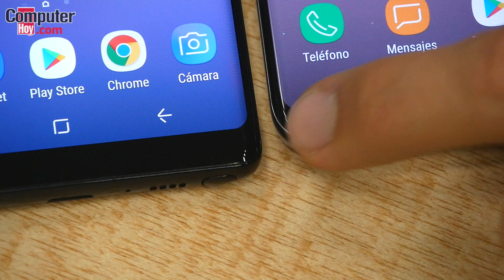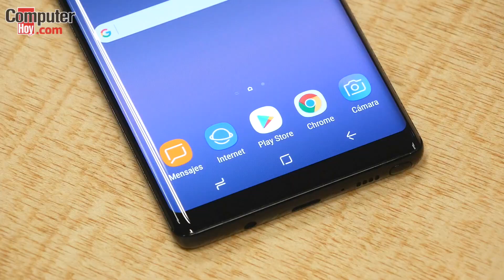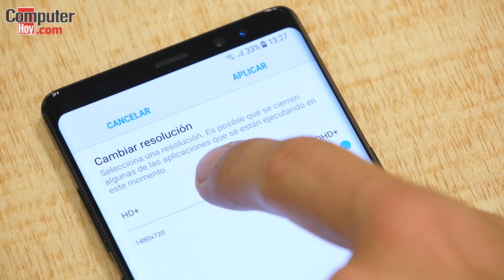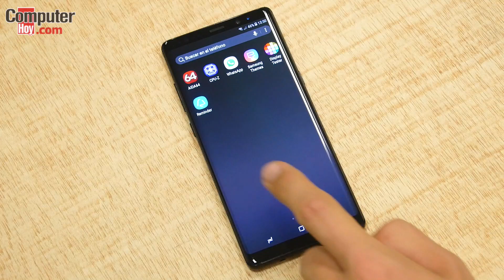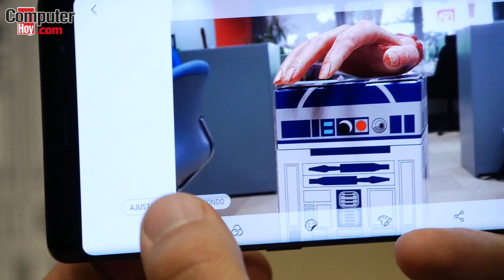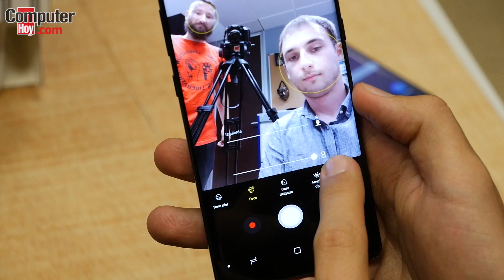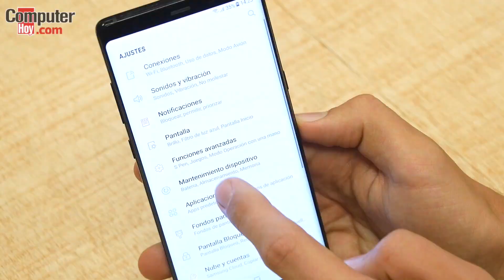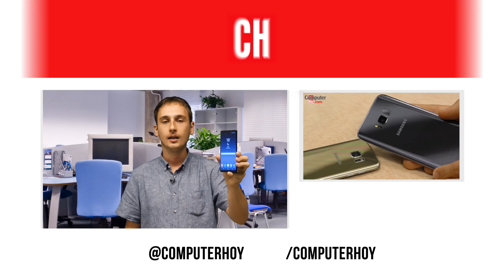Samsung Galaxy Note 8, nuestro análisis y opinión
El Samsung Galaxy Note 8 es muy especial por varios motivos. Es el regreso de la gama phablet de los Note tras más de dos años de ausencia en España desde el lanzamiento del Note 5. Es la muestra de los surcoreanos de cómo gestionar una de las mayores crisis de su historia. Y, dejando la objetividad a un lado, es uno de los terminales más espectaculares en términos de tecnología que nos ha dejado hasta el día de hoy el mundo de la telefonía móvil.